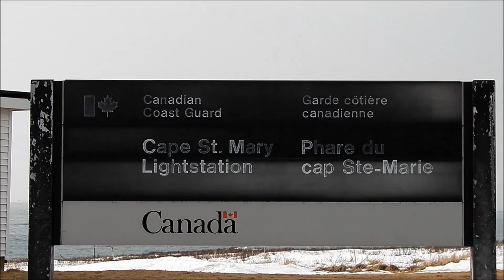Risky Flight: Episode 6 - Cape St. Mary Lightstation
Aerial footage of the Cape St. Mary Lightstation on March 8th 2015, with the Hobbyking Skipper in Cape St. Marys, N.S.